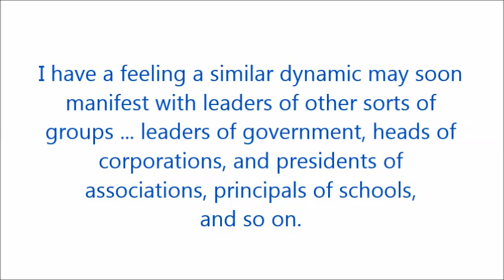Dealing with Controllers and Puppeteers . by Alice B. Clagett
Dear Ones,
Filmed on 28 August 2015; published on 30 August 2015; transcribed on 20 December 2018

For more on Sri Aurobindo, who is in the video, substitute: Link: "Four Mental Zones ... by Sri Aurobindo ... and Thoughts on Mind Control Here on Earth," by Alice B. Clagett, published on 12 August 2013 ...

For more on Bill Ballard: Link: "Official Release of Bill Ballard eBook "The Great Awakening," 15 June 2012, by "Shift Frequency" ...

For more on the Masculine Wound: Link: "Masculine Wound," in "Ascension Glossary" ...

CREDITS
"Dealing with Controllers and Puppeteers"